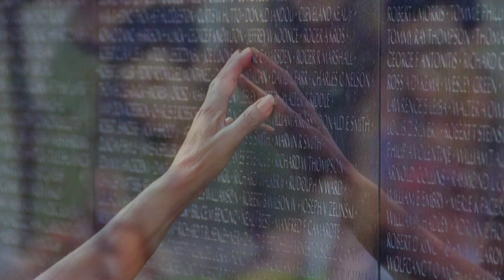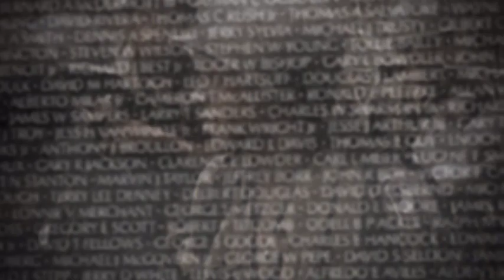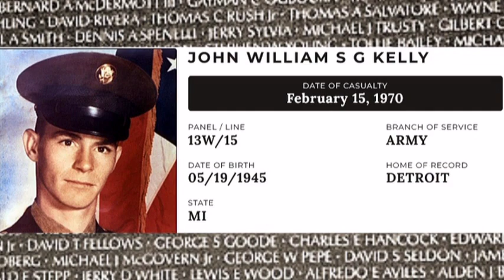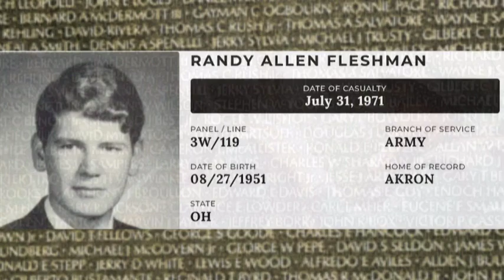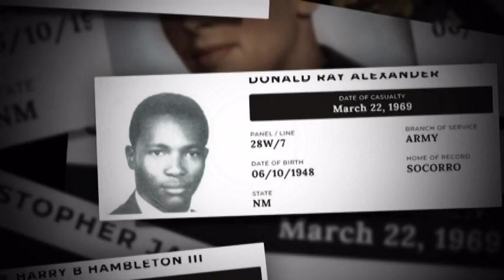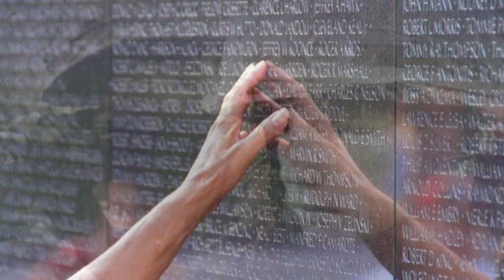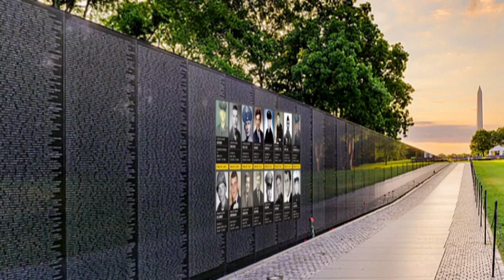About the American Legion Riders YouTube